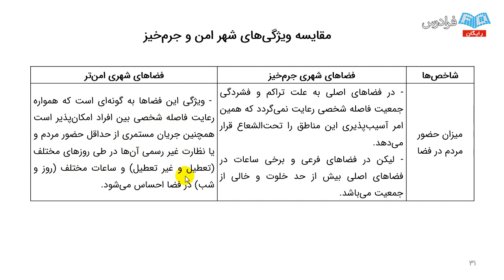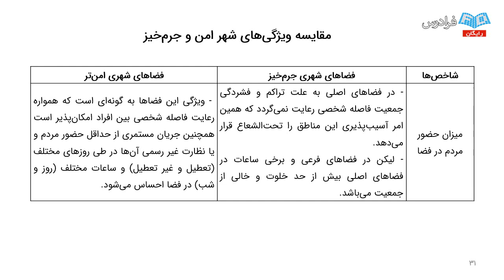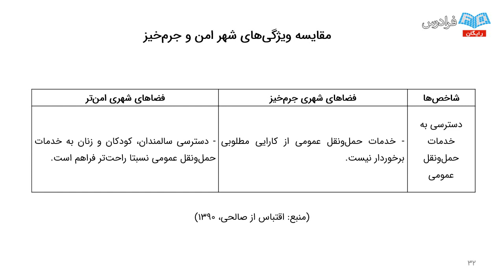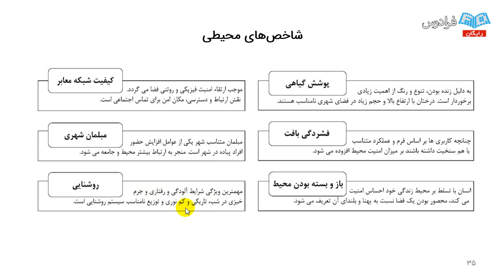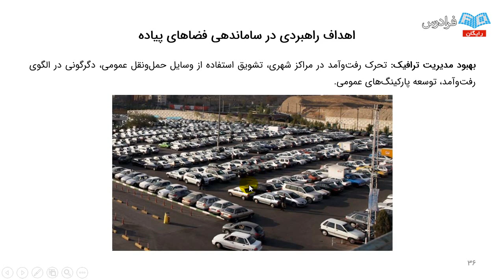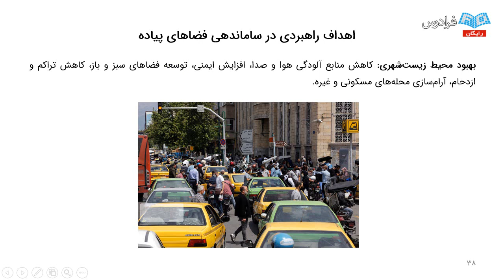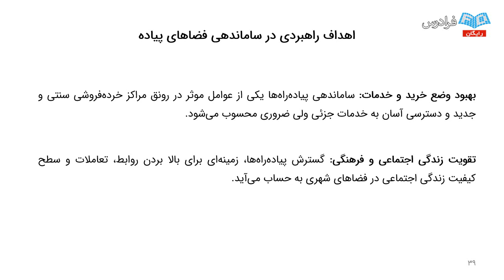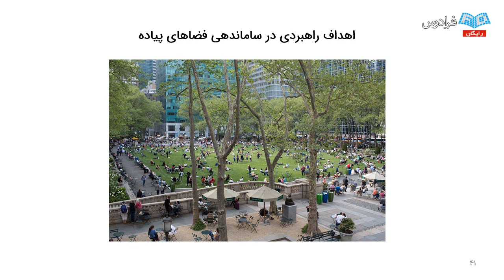آموزش طراحی پیاده راه شهری با رعایت اصول امنیت محیطی - پارت پنجم - مقایسه شهر امن و جرم‌خیز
مشاهده کامل آموزش طراحی پیاده راه شهری با رعایت اصول امنیت محیطی

فضاهای شهری بخشی از فضاهای باز و عمومی شهرها هستند که به همه مردم اجازه می‌دهند به آن‌ها دسترسی داشته و در آن‌ها فعالیت کنند. پیاده‌راه نیز بخش بزرگی از فضای شهری را تشکیل می‌دهد. یک فضای شهری امن، فعالیت‌های مناسب را تشویق و فعالیت‌های نامناسب را تجدید می‌کند. از این‌ رو، این فضاهای شهری و نوع آن است که در میزان وقوع جرم و خشونت در شهر تاثیرگذار است.

هدف این آموزش نیز، شناخت پیاده‌راه، روش‌های اصولی طراحی، شناخت عوامل تاثیرگذار در طراحی پیاده‌راه شهری، در نظر گرفتن روانشناسی محیط در الگوهای طراحی، تعیین رابطه بین کارکردهای پیاده‌راه شهری و مفاهیم امنیت محیطی و در کل ارتقای کیفیت پیاده‌راه‌های شهری در راستای افزایش امنیت محیطی است. در ابتدا با مفاهیم شهری آشنا شده و پس از بررسی و تحلیل یافته‌ها، الگوهایی را برای طراحی پیاده‌راه آموزش می‌دهیم و آن‌ها را با نمونه‌های موجود مقایسه و به طرح نهایی تبدیل می‌کنیم.

با توجه به پیشرفت شهرها در کشور ایران و همچنین همگام بودن با نظام شهرسازی جهانی، رفع احتیاجات اجتماعی از اهمیت بسیار بالایی برخوردار است. در این آموزش به شما یاد می‌دهیم که چگونه مطالعات لازم در این حوزه (پیاده‌راه شهری) را شروع کرده و با چه تکنیک‌هایی به بررسی یافته‌ها بپردازید. در پایان این آموزش شما می‌توانید یک پروژه طراحی اصولی در حوزه شهری را شروع کرده و با موفقیت آن را به پایان برسانید.